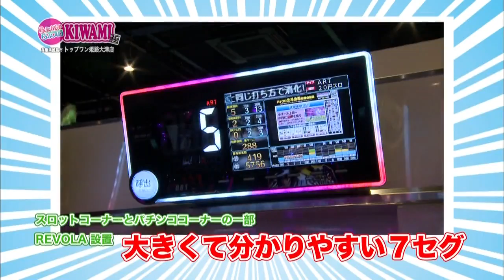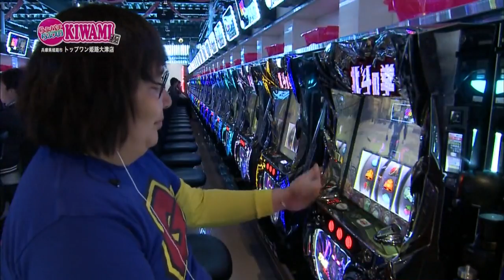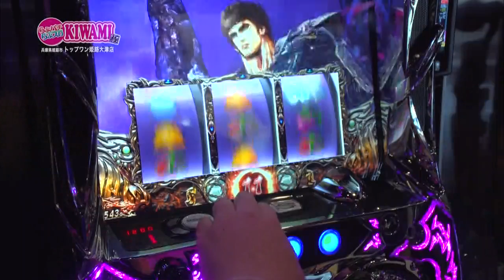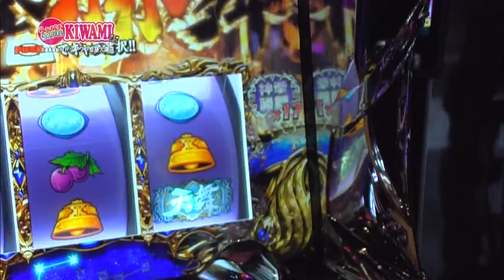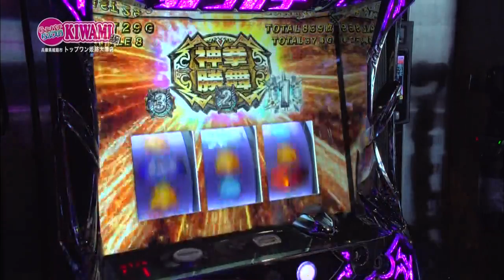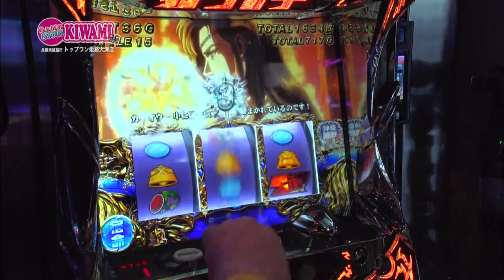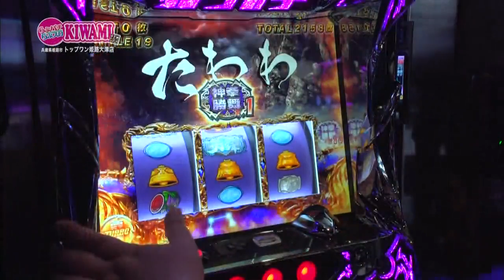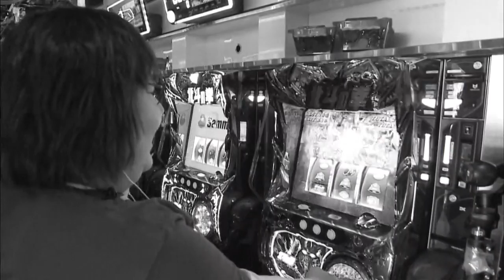【サイトセブンTV】 らぶパチらぶスロ ＫＩＷＡＭＩ（#24）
よしもとクリエイティブ・エージェンシー所属のガリガリガリクソンが極に初登場。兵庫県姫路市でパチスロ「北斗の拳修羅の国」を実戦！朝イチからハイテンションとボヤキを繰り返しながら打ちまくる。果たして勝利をつかむことは出来るのか？